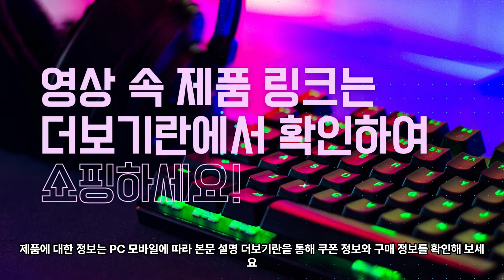[알리추천] 이거 누가 만들었냐? 심빡하고 편리하다! TOP5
✅1. 메인 이벤트 페이지 : Brand Day - 반짝세일 최대 75% (48시간 이내 발송무료! 반품)

1.Briwellna Electric Water Heater 220V 2 in 1   [00:21]

가격 : 89800원

２.Electric Iron 1000W 5 Gear Adjustable Household Dry[00:56]

가격 : 17640원

３. K88 Hidden Devices Detector LED display Anti [01:26]

４. 12-16L Smart Trash Can Automatic Sensor Dustbin  [02:00]

가격 : 85350원

5. 20 in 1/8 in 1 Digital camera Headset Mobile Phone [02:34]

가격 : 9900원